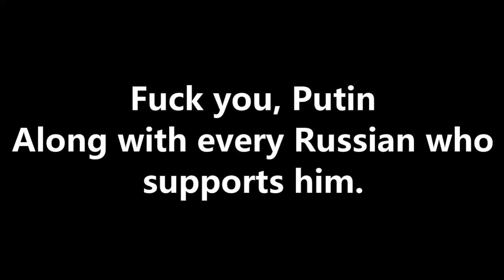Just a Brief Message for Putin and Russia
Best of luck, Ukraine!